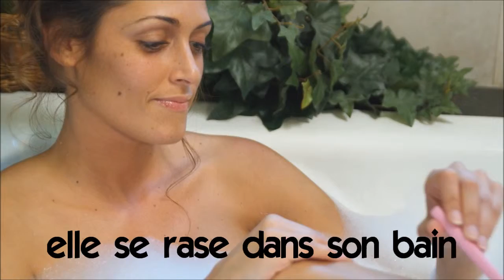Õpi prantsuse keelt # Vocabulaire # elle se rase dans son bain